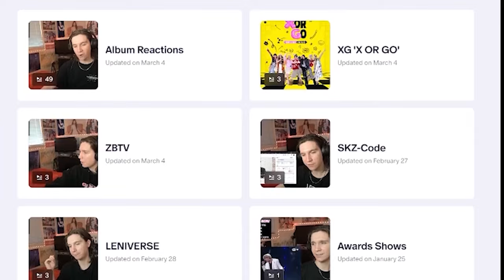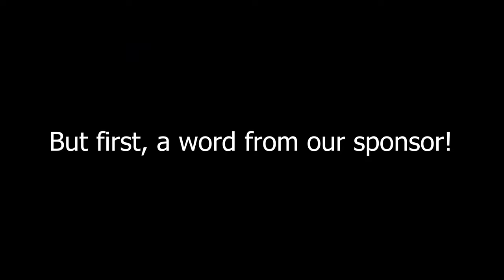DANCER REACTS TO NAYEON | “ABCD” DANCE PRACTICE & STUDIO CHOOM ORIGINAL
@KlootBox is the FIRST and BEST fully KPOP subscription boxes full of Korean snacks and MERCH! Available in 18 different KPOP groups... OMG. limited boxes available!

NAYEON of @TWICE showed us how to love. It worked.